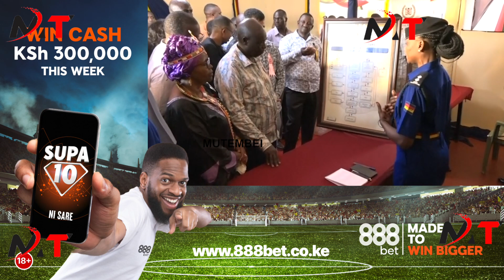WATCH HOW DEPUTY PRESIDENT RIGATHI GACHAGUA TOUCHED DOWN IN MOMBASA!!